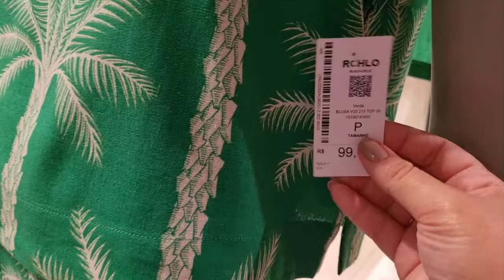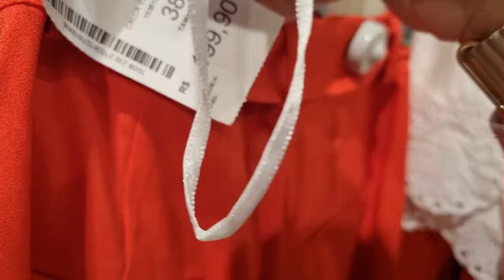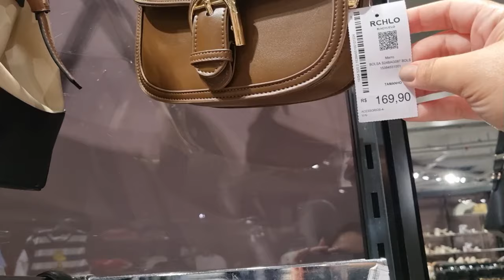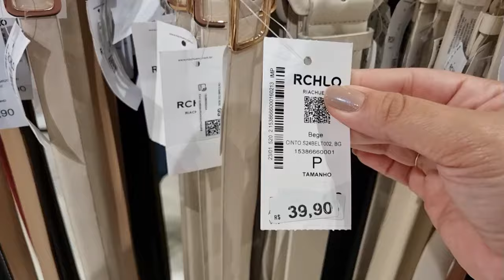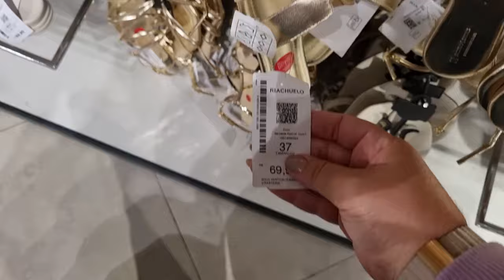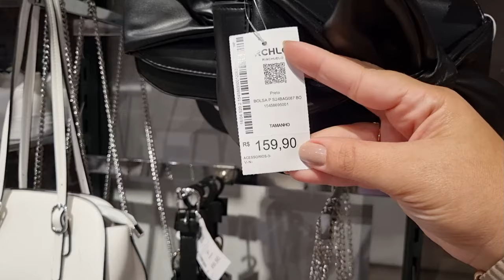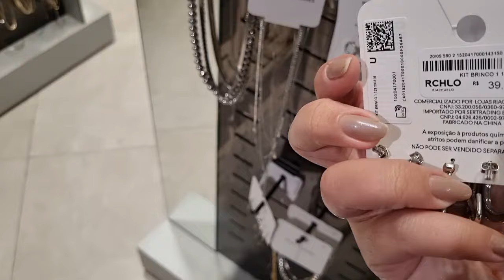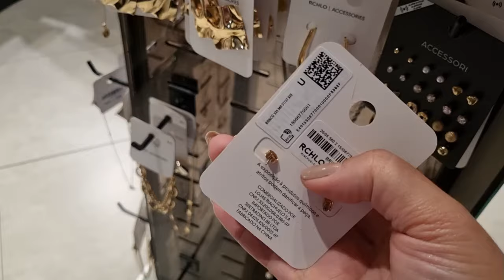TOUR RIACHUELO - NOVIDADES E ACESSÓRIOS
ME SIGAM NAS REDES:

Instagram pessoal: @thamirischambarelli

Instagram mesa posta: @artimanhasdathata

MEUS CUPONS:

RENNER: THAMIRIS - válido exclusivamente pelos meus links em compras acima de R$199

C&A: thamirisc - Use na aba CÓDIGO DE CONSULTORA - compras acima de R$149 em itens não remarcados

RIACHUELO: VITRINE - válido em compras acima de R$199 EXCLUSIVO PELO LINK:

AMAZON: Não temos cupom mas ao comprar pelo links vocês me abençoam pois é um link comissionado.
*Ao abrir o link vocês irão perceber que o site ou app não terá nenhuma alteração, e está certinho, ao usar o link nada muda para vc, como disse ele só é comissionado.
Façam sempre as compras após clicar nos links, não feche a janela ou somente coloque no carrinho e saia. As comoras devem ser realizadas após clicar no link.

Você pode comprar qualquer coisa, só usar a pesquisa.

MINHAS MEDIDAS:

Altura: 163
Busto 100
Cintura: 92
Quadril115
Ombro: 39
Coxa: 75
Braço: 40